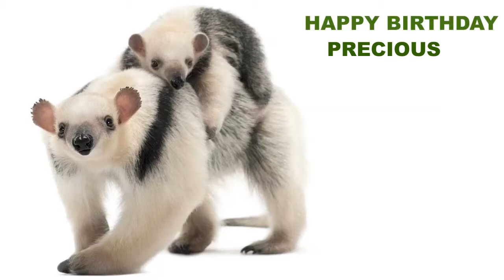Precious Animals & Animales - Happy Birthday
ANIMALS & ANIMALES - A video happy birthday card with your name & a personalized birthday song